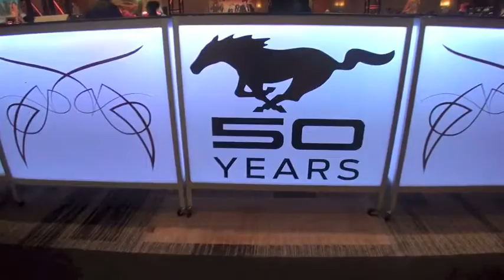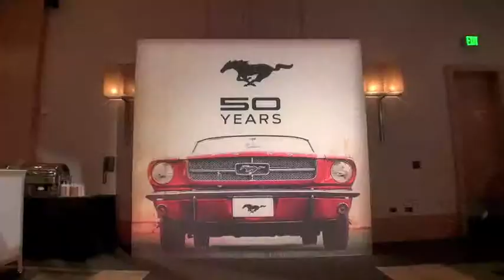Mustang 50 Years celebration at GoFurther with Ford 2013